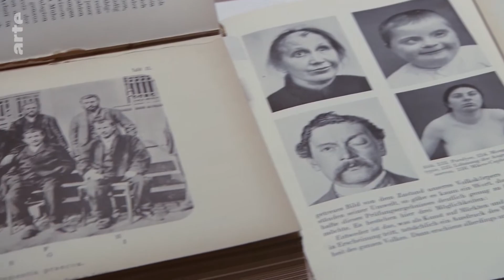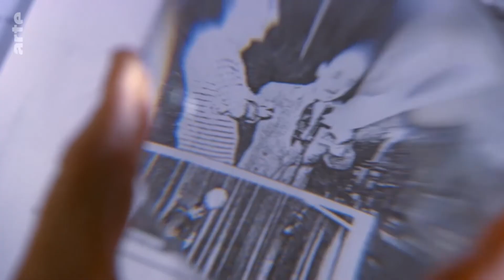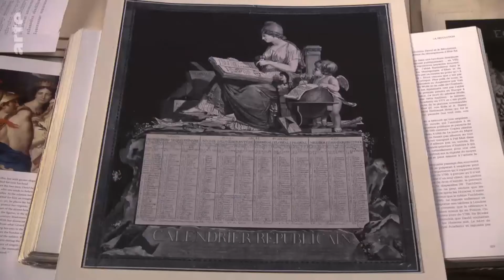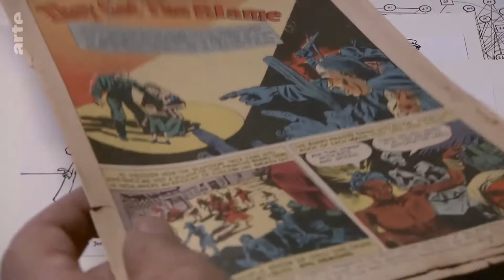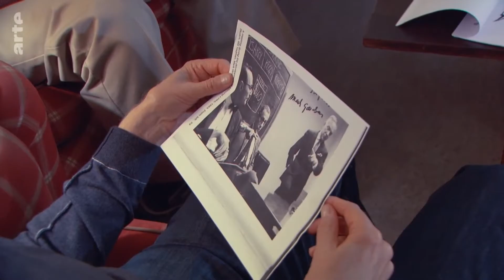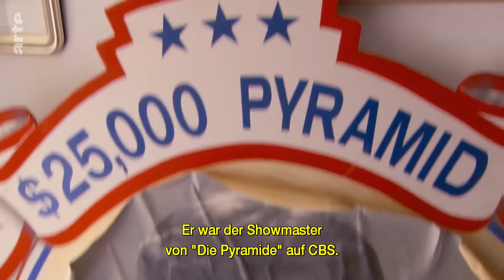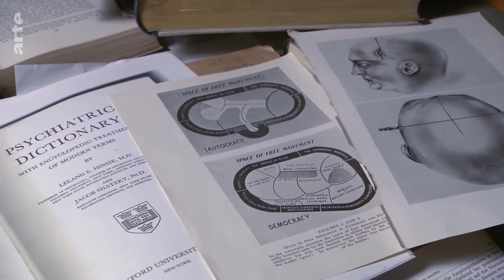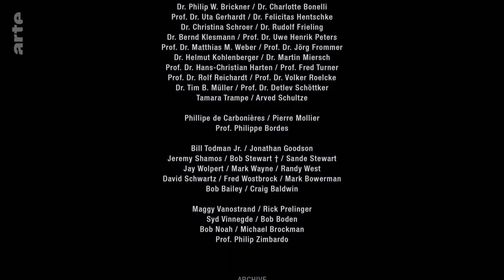OVERGAMES: Umerziehung als permanente Revolution | Lutz Dammbeck [2015]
Overgames ist ein Essay-Dokumentarfilm von Lutz Dammbeck aus dem Jahr 2015. In ihm begibt sich der Regisseur auf Spurensuche über die Entstehung der TV-Spielshows und ihrem Zusammenhang mit dem US-Konzept der Reeducation-Maßnahmen in Westdeutschland. Hierbei entdeckt Lutz Dammbeck, dass die „Spiele ohne Grenzen“ ihren Ursprung in der Psychiatrie hatten und geht der Frage nach, ob diese nicht auch ein Teil der permanenten Medienrevolution sind.
Er versucht dabei, die Zusammenhänge zwischen Wissenschaft, Medien, Macht, Krieg und Spiel zu ergründen. Das über zweieinhalbstündige Werk nimmt den Zuschauer zu den unterschiedlichsten Orten, Menschen und den Thesen seiner aufwendigen Recherchearbeit mit. Zu Wort kommen Regisseure und Moderatoren amerikanischer Gameshows, Psychiater, Anthropologen und Paranoiker verschiedenster Couleur. Szenen aus Spielshows und Filmdokumenten ergänzen die Arbeit.

Der Film kam am 21. April 2016 in die deutschen Kinos und wurde am 6. März 2017 bei ARTE ausgestrahlt.